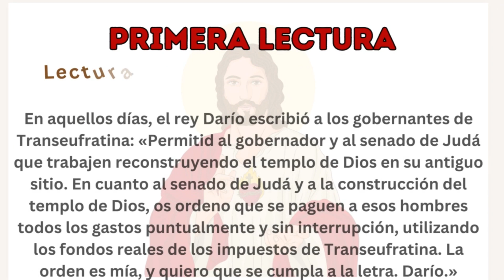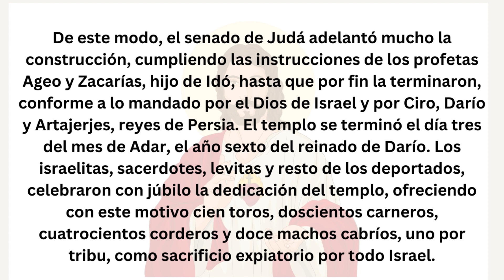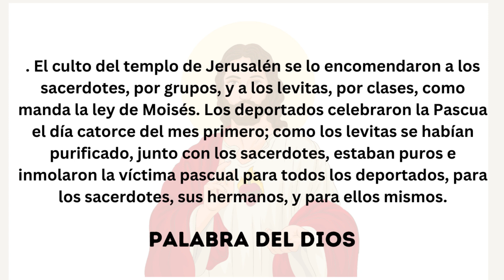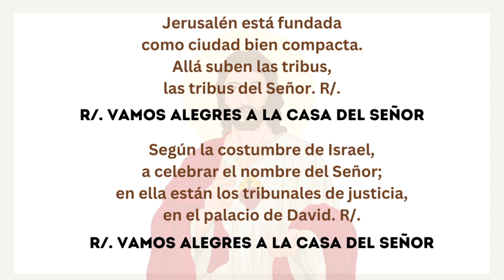✝️ Lecturas y Evangelio de hoy Martes 26 de Septiembre del 2023 - Fe y Espiritualidad Católica 🙏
➡️ Primera lectura: Lectura del libro de Esdras (6,7-8.12b.14-20)
➡️ Salmo: Sal 121,1-2.3-4a.4b-5
➡️ Evangelio de hoy:  Lectura del santo evangelio según san Lucas (8,19-21)